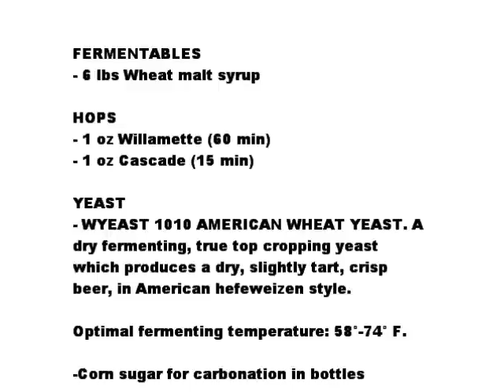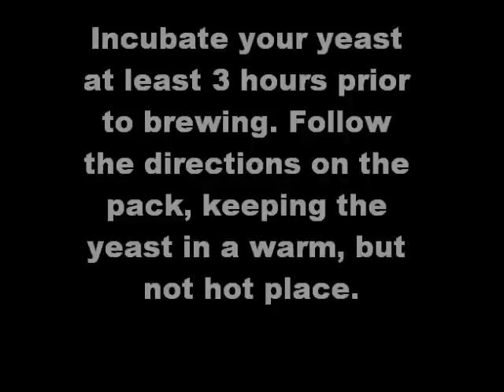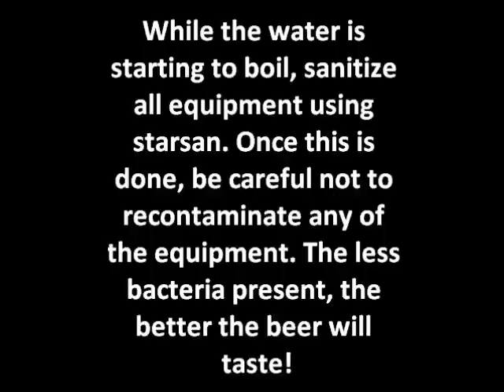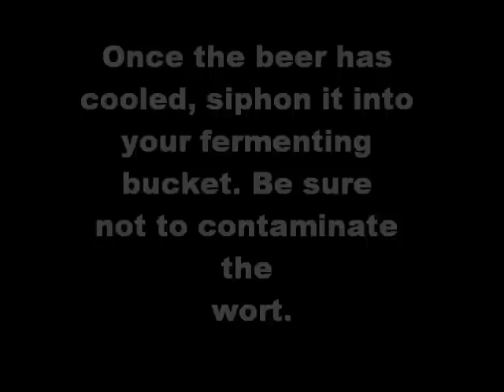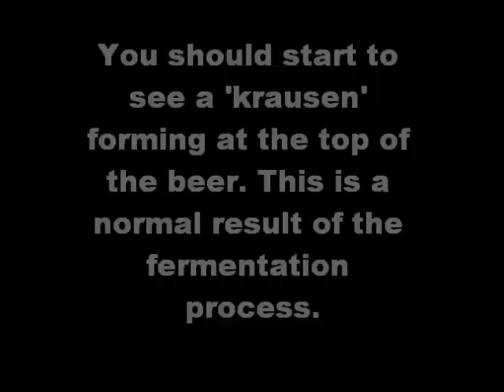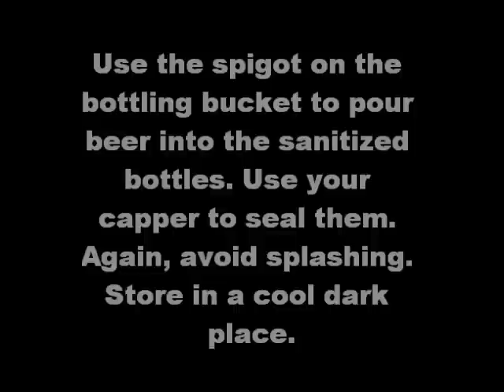How to Brew an Extract Beer Kit feat. Northern Brewer's American Wheat Ale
I am a female homebrewer. Here is a video I made which explains how to brew an American wheat ale, featuring Northern Brewer's extract kit. Hopefully, it will inspire other ladies to brew, as well!